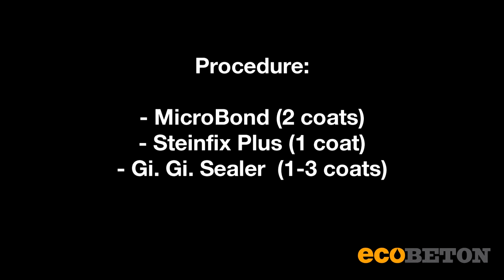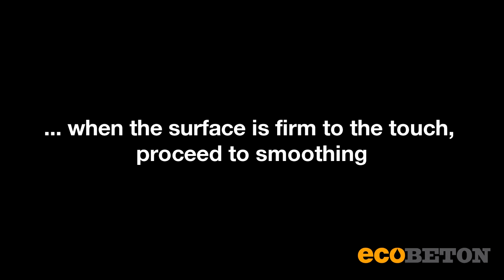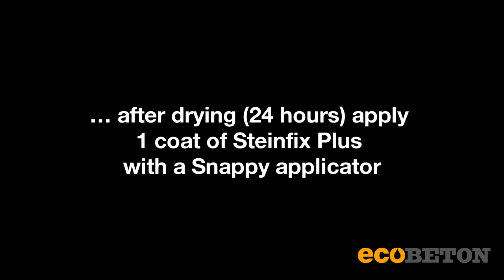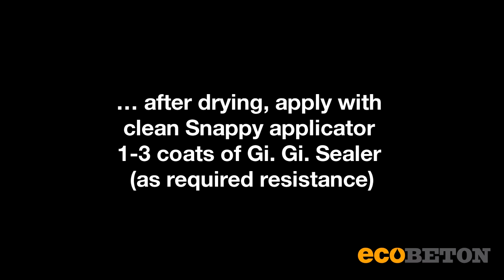Tutorial - Microbond cement look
How to create a floor or a piece of furniture with an industrial cement look.